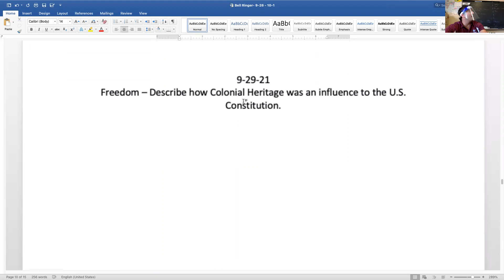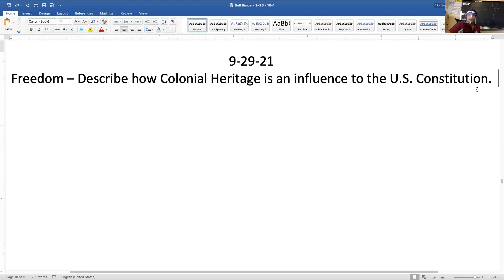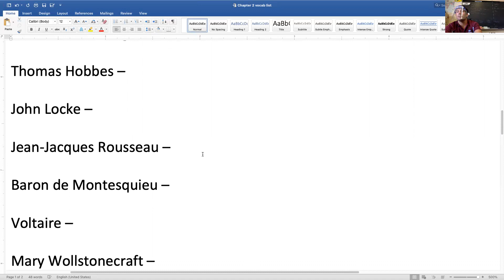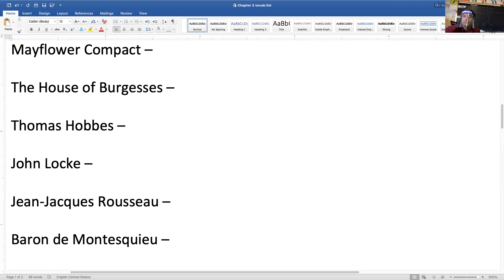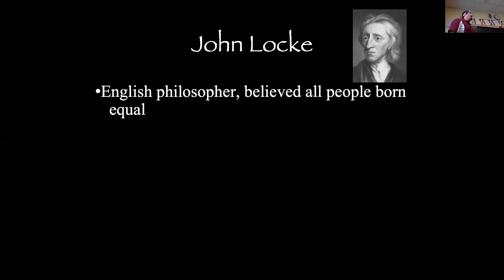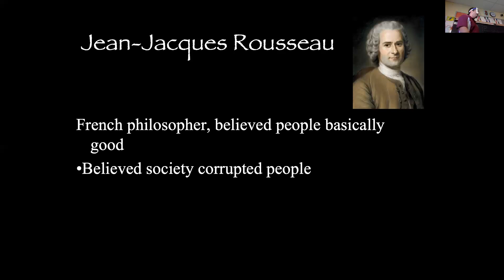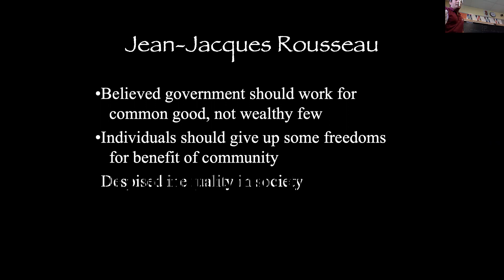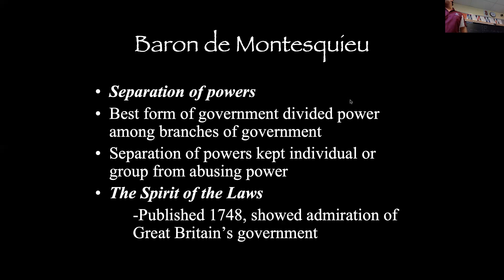Freedom: 9-29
Enlightenment Thinkers: TH, JL, R, M